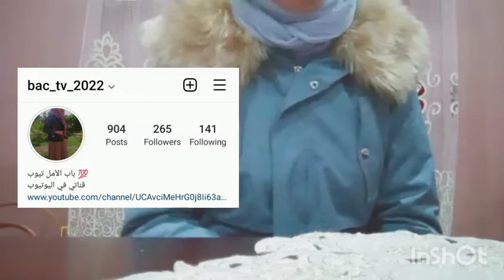نصيحة لطلاب البكالوريا لي مخدموش في الإختبارات 😟😞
الإجتهاد هو المفتاح الأساسي للنجاح